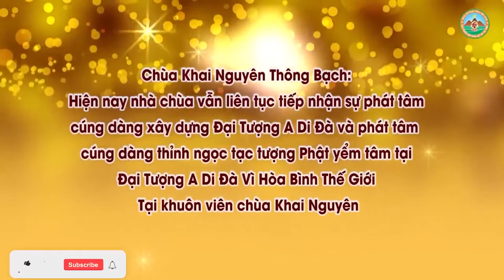Khi Ta Chết , A Lại Da Thức Có Còn Tồn Tại Không Đ,Đ Thích Đạo Thịnh, Pháp Âm HD